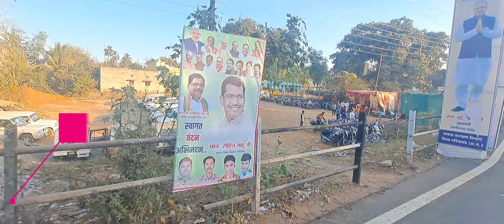RAJIM कुंभ मेला शुरू 2023 | FULL TOUR कराएंगे मंदिरों के दर्शन| RAJIM MELA 2023 KA VIDEO | smile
हर हर महा देव। आप सब कैसे है तो आज हम छत्तीसगढ़ के प्रयाग राज राजिम माघी पुन्नी मेला घूमने वाले हैं तो आप भी हमारे साथ 2023 राजिम मेला का दर्शन लेना चाहते है तो आइए साथ मिल के घूमे smile motors Raipur । Rajim कुंभ मेला

राजिम माघी पुन्नी मेला 2023 छत्तीसगढ़ राजिम मेला

Rajim mela maghi puni 2023 Full Tour Smile motors Rajim Mela

SMILE MOTORS RAJIM MELA 2023